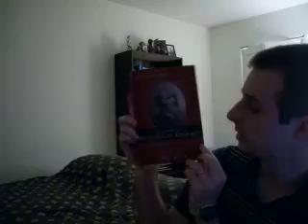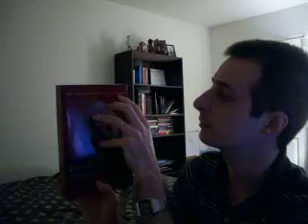Prophetic Dreams of Theology Books! - John Boruff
The voice said to me, "Son of man, eat what I am giving you -- eat this scroll! Then go and give its message to the people of Israel." --Ezekiel 3:1, NLT